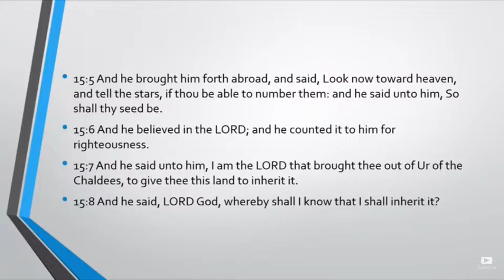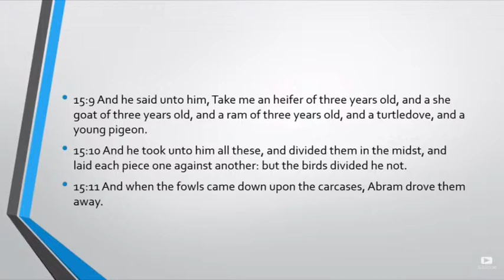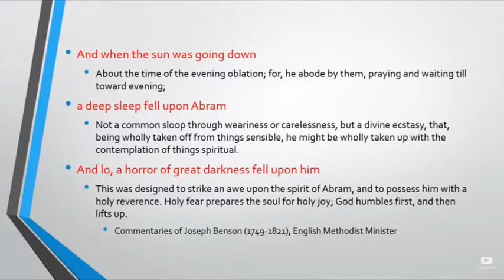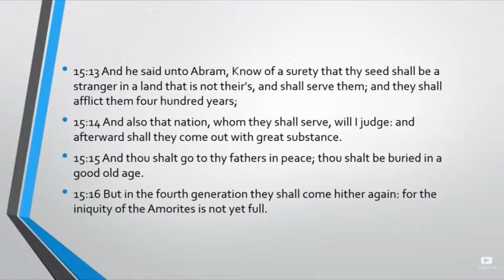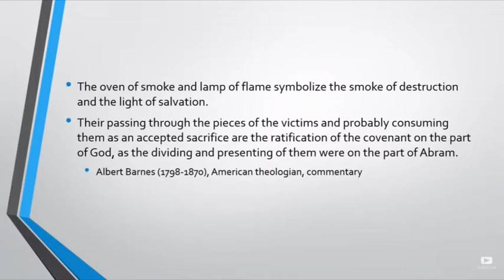I will spit you out of my mouth ‘in quotes’ | Jordon Peterson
Dr Peterson discusses what the verse in Revelations 3:16 refers to

And his experience of people in relation to 3:16